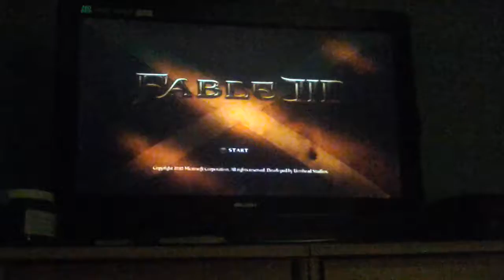Fable 3 pt 1: the beginning